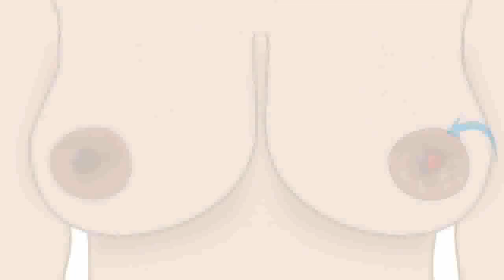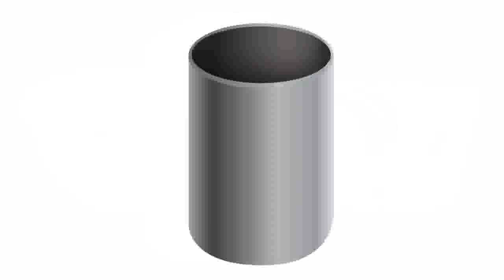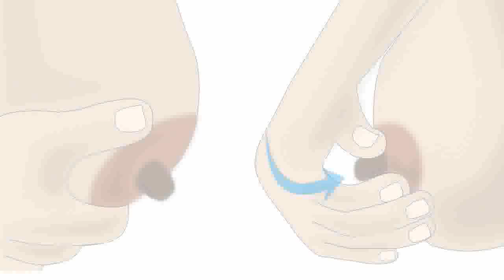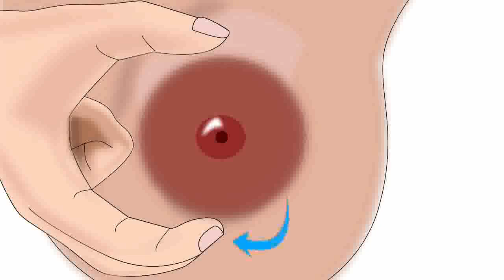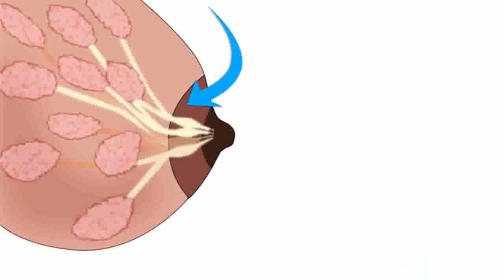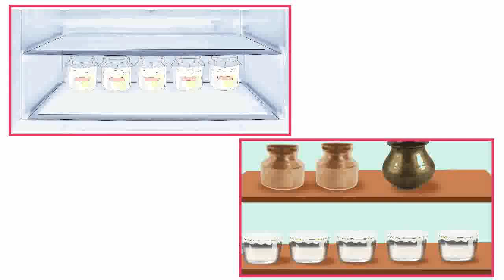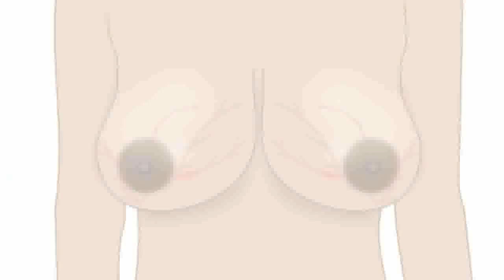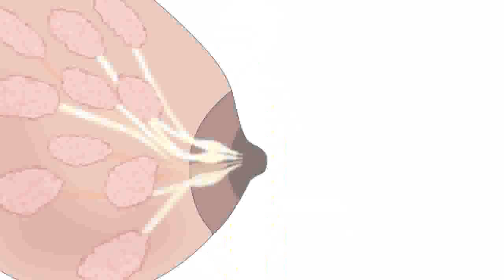Hand expression of breastmilk - Hindi